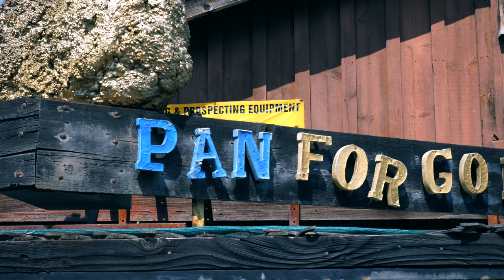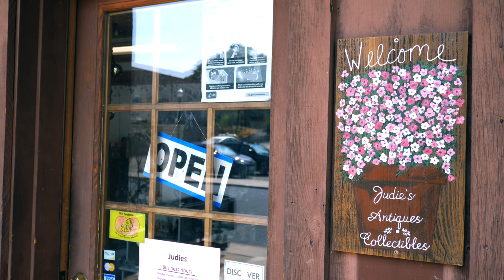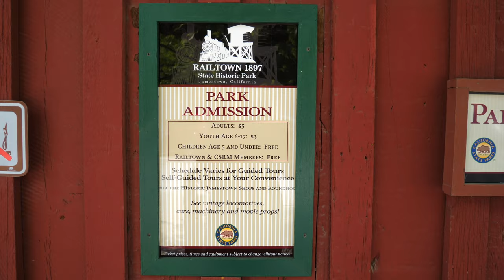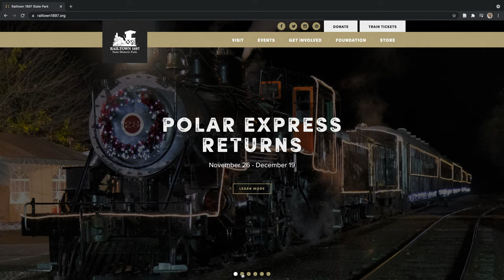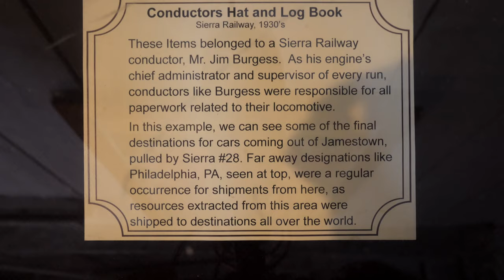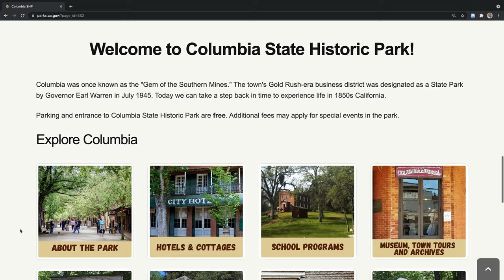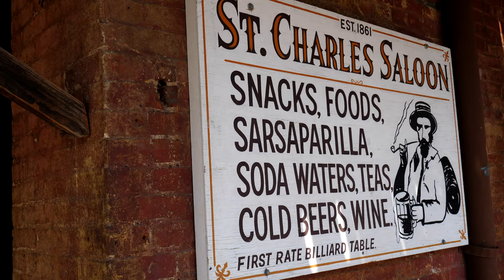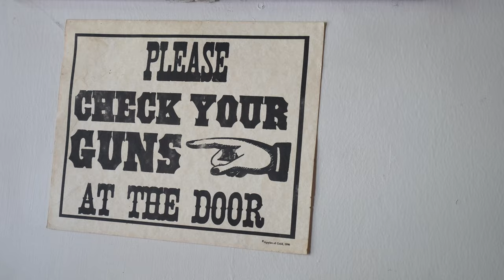Pueblos mágicos (Jamestown and Columbia) en California | Patas de Perro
Hemos visitado dos pueblos mágicos en el estado de California.
Jamestown es un pequeño pueblo, mejor conocido por la Fiebre del Oro de California y ahora es un lugar histórico. Te mostraremos el pueblo y a la vez el conocido Railtown.

Fuimos a conocer el pueblo de Columbia, en donde te mostraremos algunos lugares más populares y por supuesto que hemos llegado a disfrutar de una comida en este pequeño pueblo.